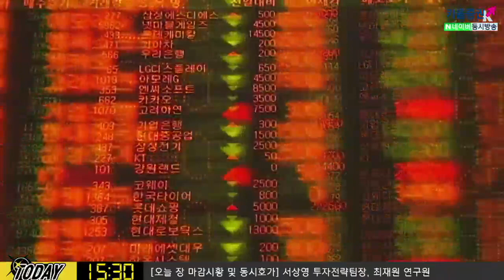[주식투자][시장분석] 내일장전략 / 미국도 국내도 차익매물과의 싸움? ​(20.01.14)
미중무역 갈등 인한 관련 미국 기업들의 투입 비용이 발생하며 실적에 영향
미국 증시가 계속 상승했던 요인은
유동성의 힘, 회사채 발행으로 인한 자사주 매입

만약 4분기 실적이 어닝 서프라이즈가 나올 경우
매출 서프라이즈까지 나오는지 체크해야 함
부담이 될 수 있는 상황에서 계속 상승했던 시장...시장에 나쁜 요인이 없었음

1차 합의문 서명 이후에는 특별한 '호재'가 없어서 실적시즌 결과가 좋게 나와야 함
그 결과에 따라서 국내 주식시장이 어떻게 될지 지켜봐야함

중국 경제 지표 양호, 위안화 절상이 나온다면 국내증시는 견조한 흐름을 보일 수도 있음
미 증시는 차익 욕구에 대한 싸움이 될 듯

더불어 우리나라 국내 증시도 차익매물과의 싸움 이어질 가능성 염두

​김순영 키움증권 채널K 앵커, 서상영 키움증권 투자전략팀장, 최재원 연구원